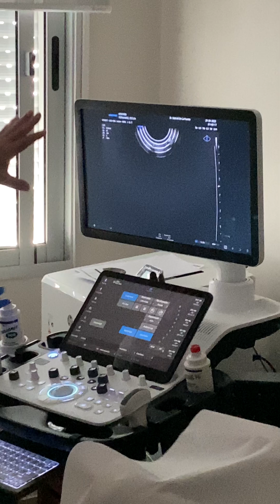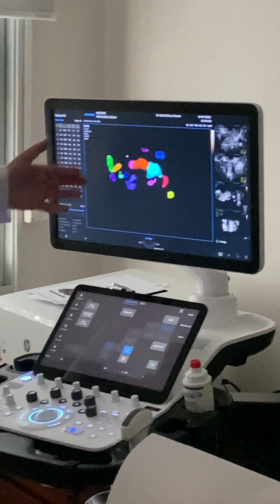Manejo del Transvaginal 3D en el Ecógrafo v7, s/w v.1.03, Parte 2